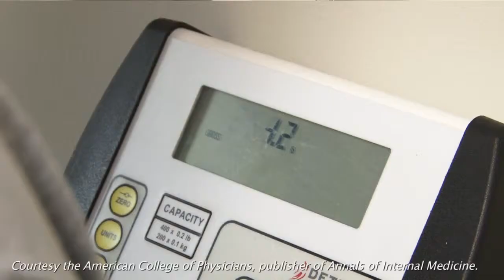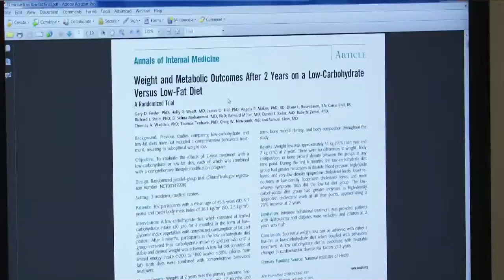Low-Carb Diet Beats Low-Fat for HDL-Cholesterol Levels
According to a study published in Annals of Internal Medicine, low-fat and low-carb diets produce identical weight loss when coupled with comprehensive behavior treatment, but a low-carbohydrate diet may help improve cardiovascular risk factors.